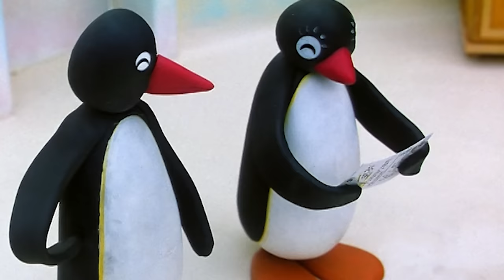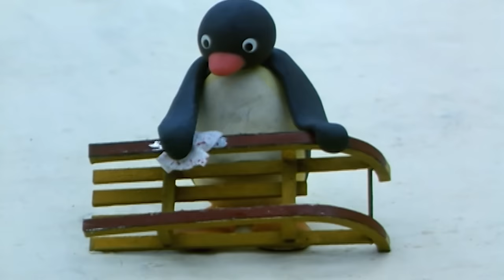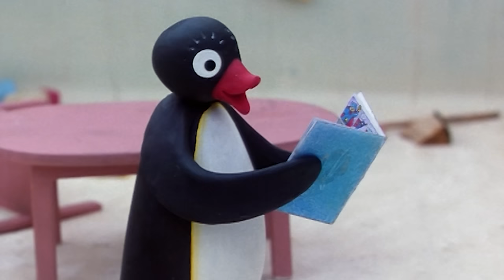Pingu's Favorite Holidays 🐧 | Pingu - Official Channel | Cartoons For Kids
Enjoy this collection of Pingu having fun during his favorite holidays!